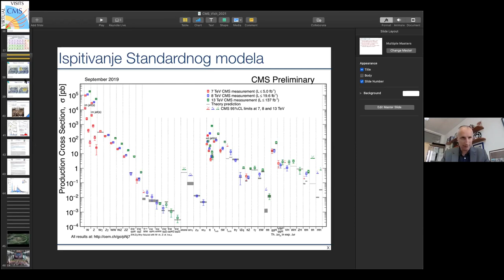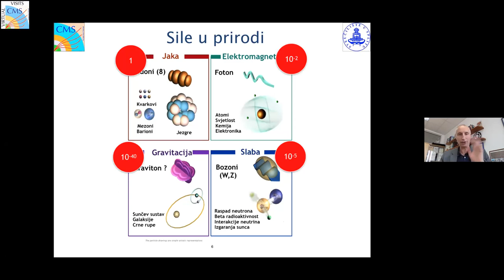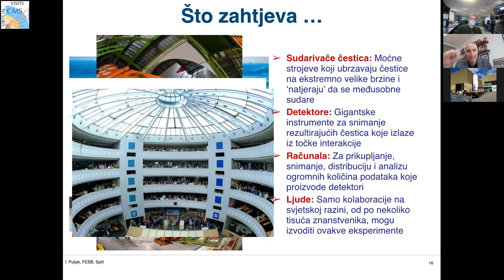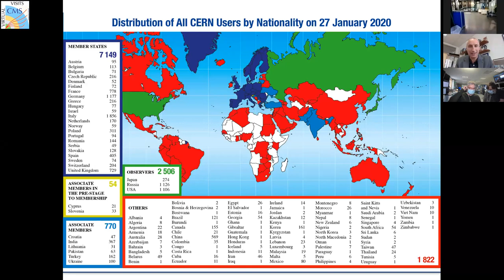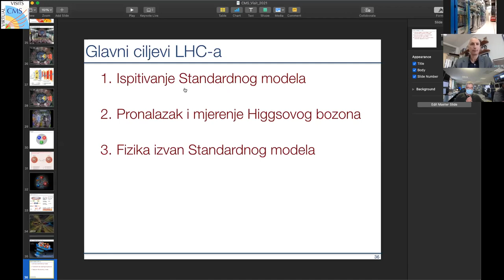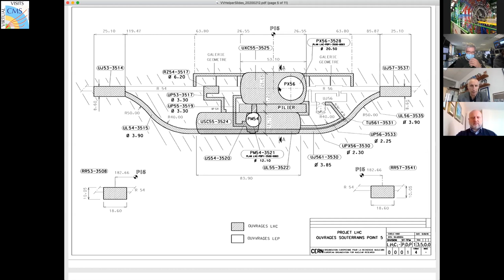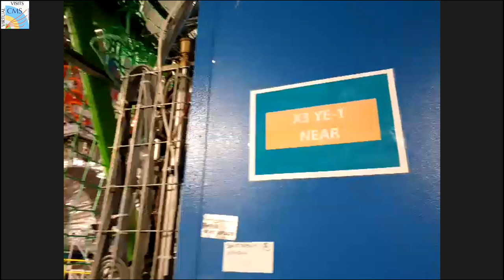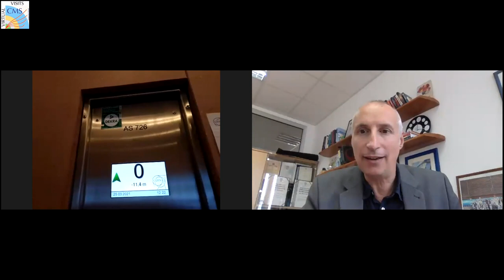CMS virtual visit for the CULTURAL COLLISIONS Bosnia and Herzegovina, 2021.03.25.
Language: Bosnian and English

Guides: Michael Hoch (CMS Control Room)
             Haifa Rejeb Sfar  (CMS Mobile Team)